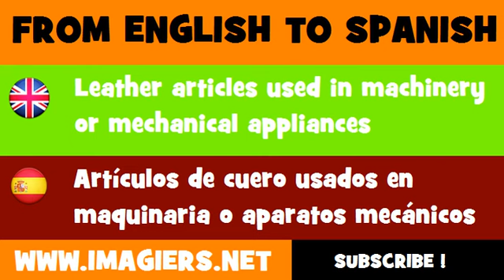FROM ENGLISH TO SPANISH = Leather articles used in machinery or mechanical appliances